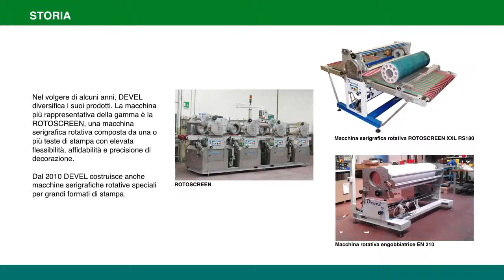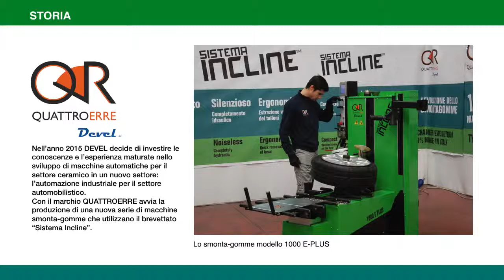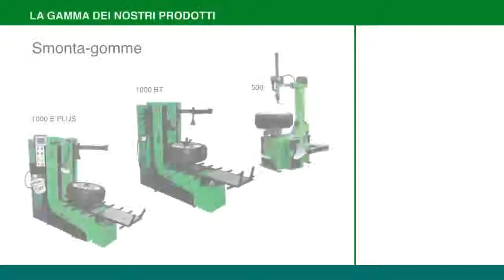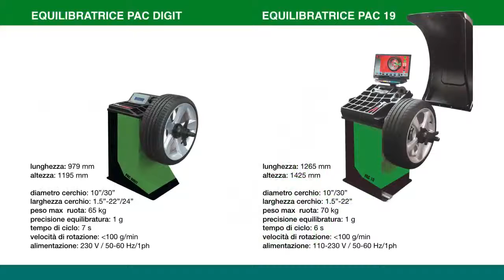Slideshow QR IT+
STORIA
DEVEL è un’azienda operante nel campo delle
automazioni industriali. L’azienda nasce nell’anno
1998 con l’obiettivo di progettare e costruire
macchine per l’applicazione di smalti e decori sulle
piastrelle ceramiche.
Grazie alla disponibilità di un’ampia gamma di
centri di lavoro per fresatura e alesatura di
precisione, DEVEL è in grado di sviluppare
autonomamente numerosi particolari meccanici
destinati all’assemblaggio delle macchine prodotte.
Nel volgere di alcuni anni, DEVEL diversifica i suoi
prodotti. La macchina più rappresentativa della
gamma è la ROTOSCREEN, una macchina
serigrafica rotativa composta da una o più teste di
stampa con elevata flessibilità, affidabilità e
precisione di decorazione.
Dal 2010 DEVEL costruisce anche macchine
serigrafiche rotative speciali per grandi formati di
stampa.
Macchina serigrafica rotativa
Macchina rotativa engobbiatrice
Nell’anno 2015 DEVEL decide di investire le
conoscenze e l’esperienza maturate nello sviluppo
di macchine automatiche per il settore ceramico in
un nuovo settore: l’automazione industriale per il
settore automobilistico.
Con il marchio QUATTROERRE avvia la
produzione di una nuova serie di macchine smontagomme
che utilizzano il brevettato “Sistema
Incline”.
Il “Sistema Incline”, presentato durante
l’esposizione AUTOPROMOTEC 2013, si basa su
un concetto molto semplice ma innovativo:
l’inclinazione del gruppo autocentrante che
sostiene la ruota durante le operazioni di
smontaggio e montaggio dello pneumatico. Il
risultato è una riduzione dello stress meccanico
sullo pneumatico e una minore fatica per
l’operatore.

GLI UFFICI, LE FASI PROGETTUALI
La progettazione e la prototipazione delle macchine
smonta-gomme è integralmente curata da DEVEL
con un team di progettisti che si occupa dello
sviluppo del progetto.
La competenza e affidabilità della rete dei fornitori
costruita da DEVEL permette all’azienda di
sviluppare rapidamente prototipi conformi con
l’ampia gamma di aggiornamenti tecnici richiesti dal
settore automobilistico e dal settore delle
attrezzature per autofficine.

L’AZIENDA E LE FASI DELLA PRODUZIONE
I prototipi dopo aver superato i test di collaudo
presso la sede aziendale di Fiorano e presso alcuni
clienti di riferimento, diventano la base su cui sono
definite le distinte tecniche per la produzione di
linea.

LA GAMMA DEI NOSTRI PRODOTTI
Smonta-gomme (plurale)
Equilibratrici
Smonta-gomme (singolare)